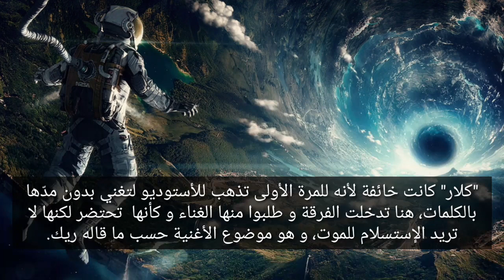Pink Floyd The Great Gig in the sky مترجمة و مفسرة RTA